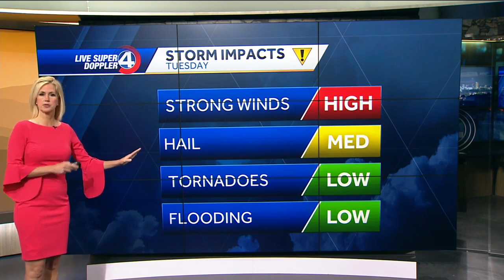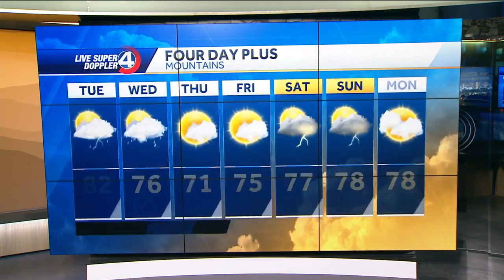Videocast: Severe storms possible today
Severe storms possible today